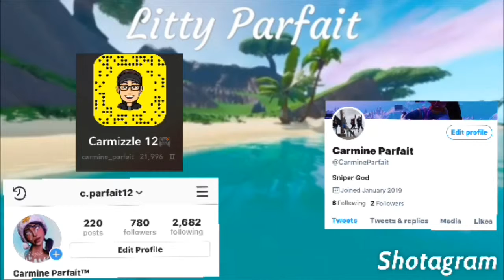Lil Mosey - Noticed Montage (Fortnite Battle Royale)